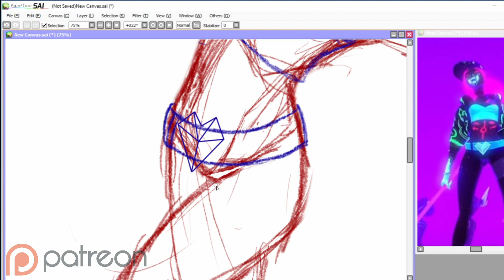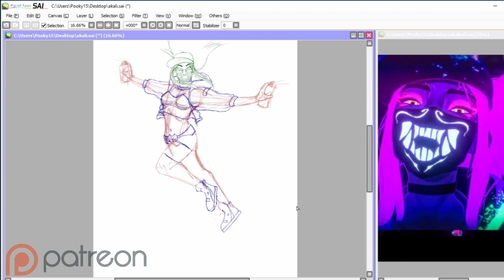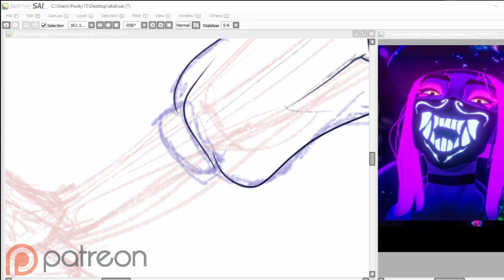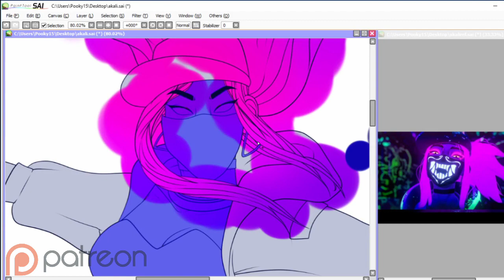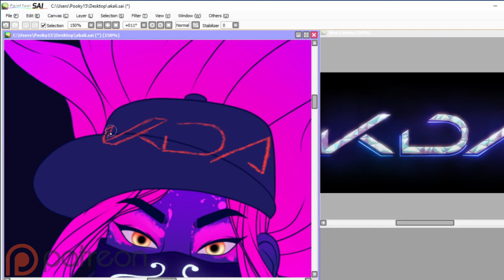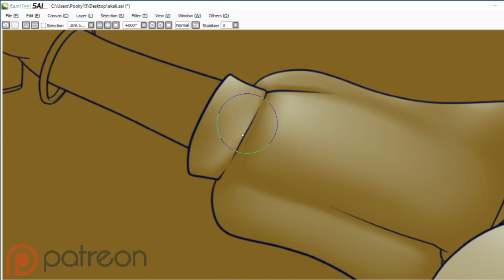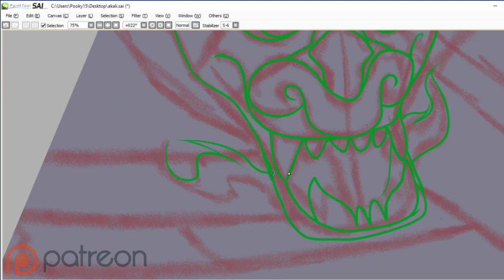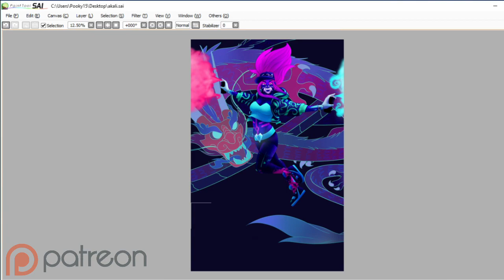[KDA] Speedpaint: Akali!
*♥* Open me! *♥*

THANK YOU TO MY PATRON!:
-Raven Fire
-Ashley Coe
-Virtuosity

After having Pop/Stars stuck in my head for the past three months, I absolutely needed some catharsis!

Store: Coming soon
-" KDA x BTS PopStars & Mic Drop (ft. (G)I-DLE, Madison Beer, Jaira Burns & Steve Aoki) MASHUP" Miggy Smallz
-"Bad Apple!! [Electro Swing Remix (ft. OR3O & adrisaurus)] (EnglishJapanese)" The Musical Ghost
-" POP/STARS 𝐯𝐬 MEGALOVANIA" DJ CUTMAN
Media: Wacom Intuos Pen and Touch (CTH480), Paint Tool SAI
Other: OBS (free), Lightworks (Free)
Canvas: 3160x4840 Pixels
Time taken: About 15 hrs